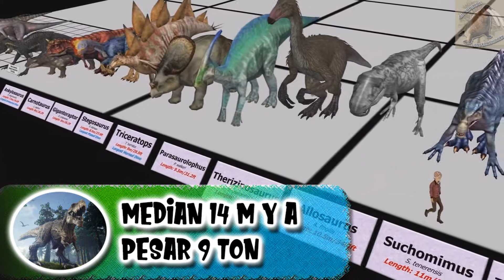EL Rey de los dinosaurios: t rex (Animales Prehistóricos)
Hoy veremos al maximo depredador de los dinosaurios de la epoca cretásica, el t rex o tiranosaurio rex, el cual habito en norteamerica, por lo que se podria conciderar un dinosario mexicano, donde veremos algunas caracterisiticas de ellos, tanto que comian como su anatomia